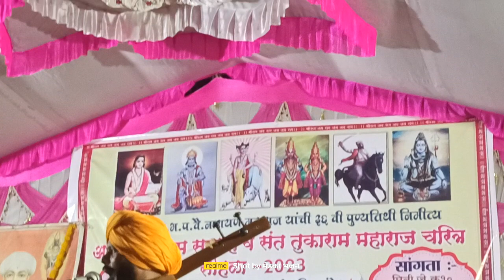Sopan Maharaj सोपान महाराज आहेरवाडीकर यांचे खास किर्तन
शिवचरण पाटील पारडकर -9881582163